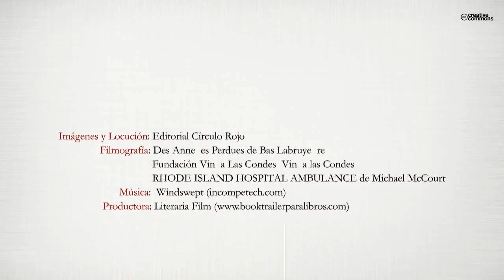Pensión completa (Booktrailer) - Editorial Círculo Rojo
Germán Chacón es un joven de treinta años sin oficio ni beneficio. Tras un paso infructuoso por la universidad, se marcha a vivir con su novia que lo mantiene durante varios años, hasta que se cansa de él y lo echa de casa. Sin dinero y ningún lugar donde refugiarse, decide pasar la noche en la sala de urgencias de un hospital. La incertidumbre hará que lo confundan con otro paciente y ordenen su ingreso inmediato. El protagonista, ante la perspectiva de vivir en la calle, mantendrá la farsa y se hará el enfermo durante todo el tiempo que le sea posible. Por la otra cama de su habitación pasan los personajes más pintorescos y las profesiones más representativas de la sociedad española actual. La novela es una sátira sobre el denominado Estado del Bienestar y la falta de ambiciones de la generación donde se encuadra el protagonista, denominada Ni-Ni. Con una prosa sencilla y coloquial, el protagonista conduce al lector de una manera divertida a lo largo de su rocambolesca historia.